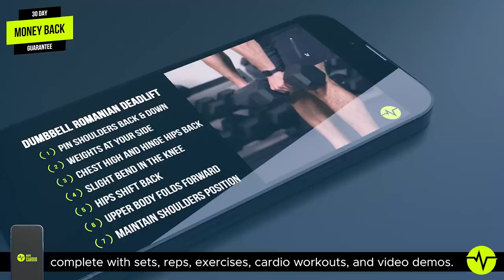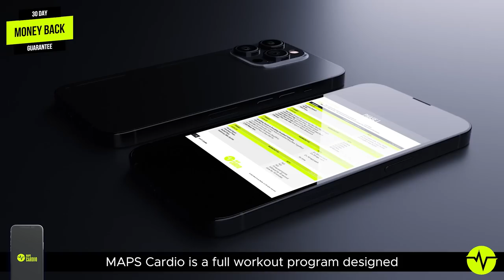How To Do FAT BURNING Cardio & NOT Lose Muscle | Mind Pump 1845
00:00 NEW PROGRAM GIVEAWAY
04:12 Cardio CAN be an effective way to workout if you do it RIGHT. You do it WRONG you end

05:14 Six Ways How to Do Cardio & Not Lose Muscle.
07:51 1 - Building muscle & strength should be the foundation.
13:09 2 - Conditioning vs. Endurance (Focus on performance).
20:00 3 - HIIT Cardio.
27:57 4 - Be active daily (Pick something that you enjoy).
32:43 5 - Don’t undereat (Eat enough protein).
37:24 6 - Functional exercises.
43:41 Bonus: Improve your mobility and stability.
45:00 Introducing MAPS Cardio!

Mind Pump #1027: 3 Steps To Speed Up Your Metabolism

Mind Pump #1307: How To Make Your HIIT Workout More Effective

Why do we Need Protein? – Mind Pump Blog